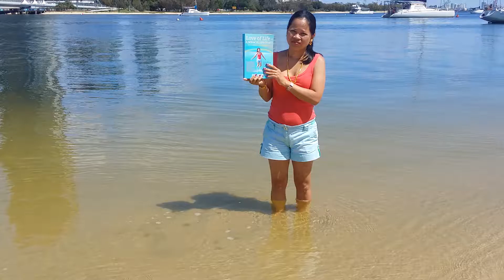SOKHOM PRINS, AUTHOR, "LOVE OF LIFE - A MIRACULOUS STORY!" - A MEMOIR.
A short description of my memoir in Khmer language.

The compelling human tragedy of a Cambodian star-child, surviving wars and genocide, later escaping sex traffickers, death at the hands of her mother & father’s mistress, surviving GBV and sex assaults,  a hellish life, only to be reborn miraculously, into a new life full of love, sex and richness - but also into a world of injustice. Can she change this world?”

 My memoir uses my story as a springboard for a provocative larger story about  world events that have a deeper resonance: fighting for women’s rights, human rights & democracy. Exposing racism, abuse & Gender based violence. And about Star signs & rebirth. I correct history: the Khmer Rouge genocide was like Hitler’s “Final Solution”. I EXPOSE AMERICA - THE “GODS OF GENOCIDE”. The “killing fields” movie & “Enemies of the People” are both is revealed as genocide denial. I expose Australia, a former penal colony, as a land of racists, full of shysters and a shocking record on GBV.